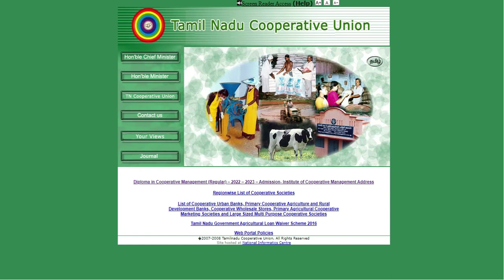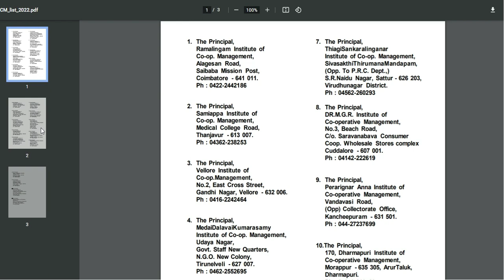Diploma in Cooperative Management Admission 2021 | கூட்டுறவு மேலாண்மை படிப்பு | DCM|How to apply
Cooperative Diploma Course Update,
CooperativeDiplomaClassUpdate2022,Cooperative Course Details,
CooperativeCourseInfo20202,Co-operative Exam Notificationtamil,
Cooperative diploma course updated tamil,கூட்டுறவு பயிற்சிCooperative Diploma Course 2022 Admission,Cooperative Diploma Class Update 2022,Cooperative Course Details,Cooperative diploma course updated tamil,கூட்டுறவு பயிற்சி என்றால் என்ன,Cooperative Course Training